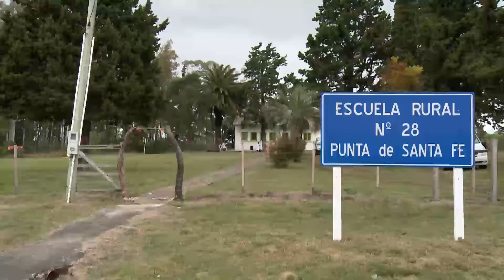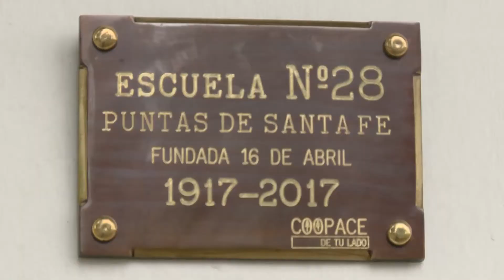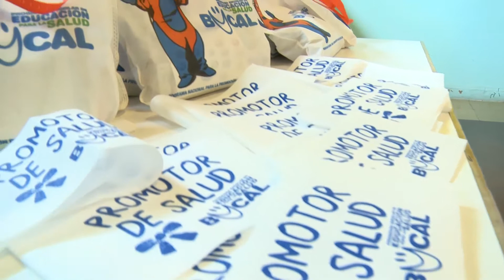Salud Bucal entregó camioneta que atenderá a 28 escuelas en Río Negro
El Programa Salud Bucal Escolar entregó, este lunes 29, una camioneta en la escuela rural N° 28 de Río Negro para cumplir con la educación de los niños en salud bucal, desarrollar las pautas de prevención sanitarias y atender las necesidades odontológicas y de higiene de los alumnos que estudian en las 28 escuelas del departamento. El evento contó con la participación de la madrina del Programa, María Auxiliadora Delgado.